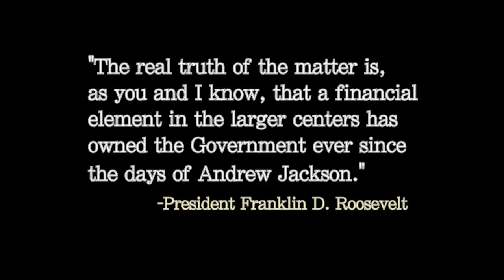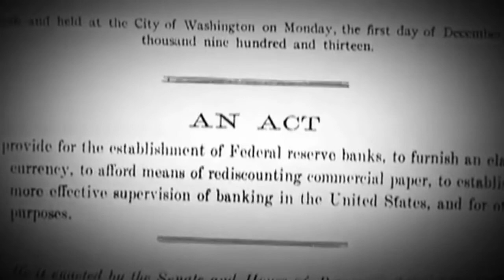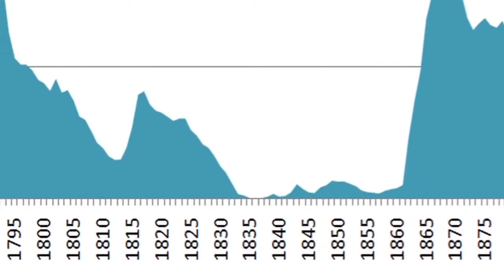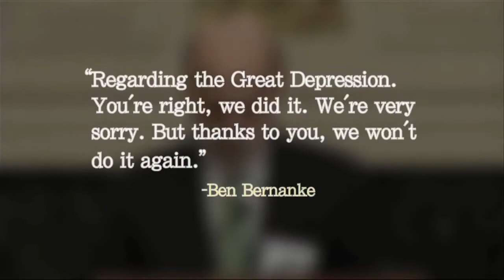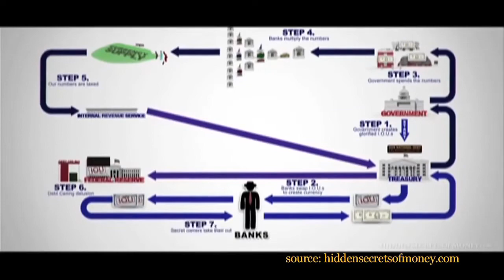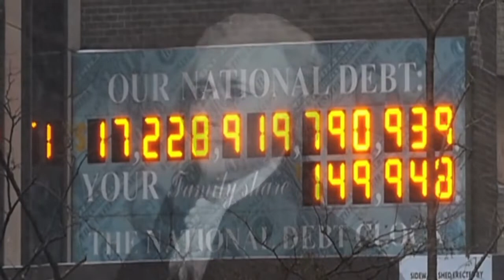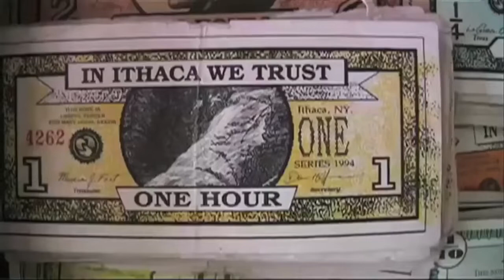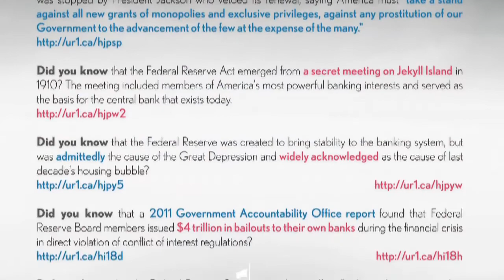A Century of Enslavement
Mirrored from The Corbett Report